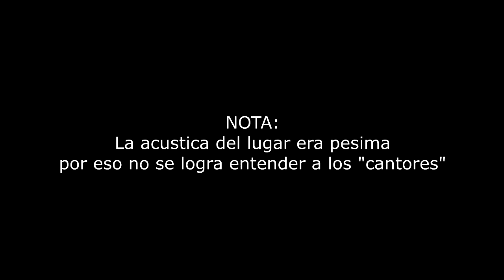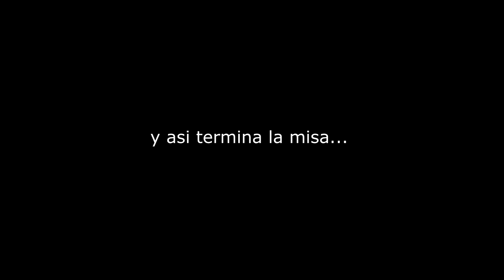Fiesta de la Virgen de Petorquita 15/07/2019 - PARTE 1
Fiesta de la Virgen de Petorquita.
Misa y cantos a lo divino, por la noche.